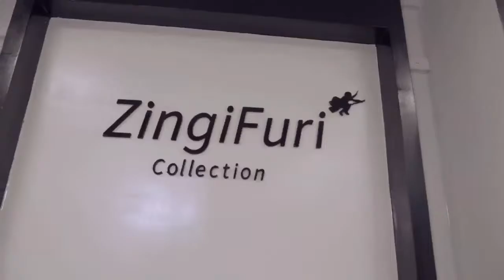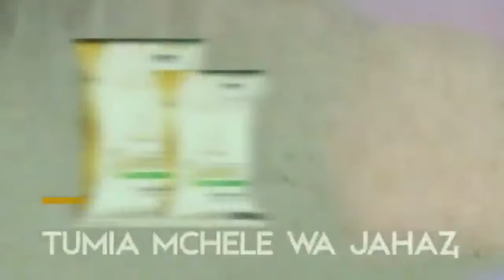LIVE🔴LIVE : SIKUKUU NDANI YA VIWANJA VYA KARIAKOO